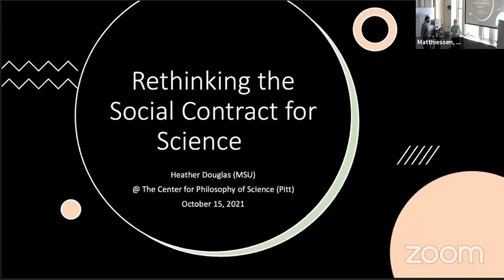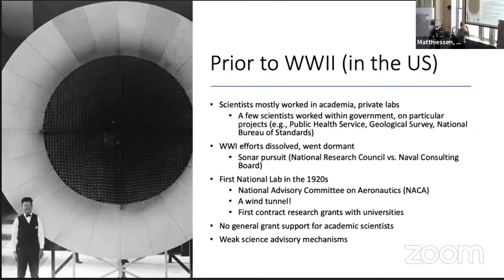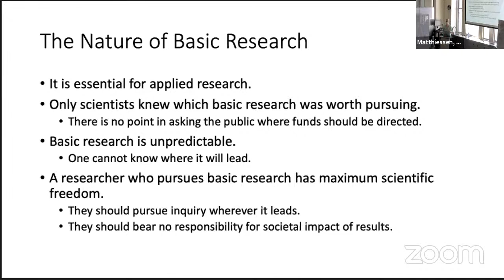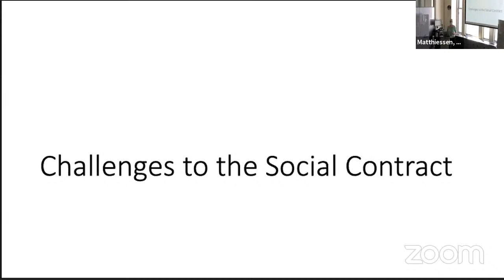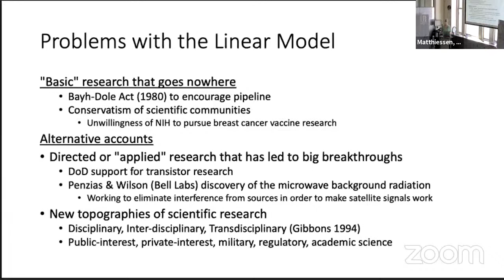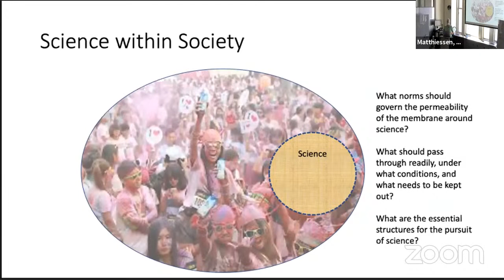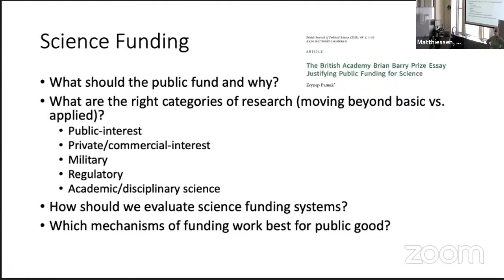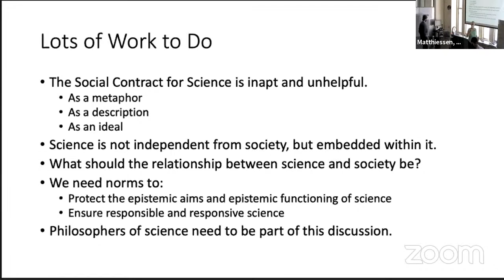"Rethinking the Social Contract for Science" by Heather Douglas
ABSTRACT: The dominant way of thinking about the relationship between science and society has been a “social contract” that grew out of the debates about science funding in the post-WWII US. This social contract presumed that the most public good would come from a “free play of free intellects” in science, supported by the public purse. In exchange for public funds and support, scientists would produce knowledge that would lead to public good, through good advice given by independent experts and through the application of science (either in the military or in the consumer realm, following the linear model for science funding). The job of the scientist was to accept monetary support, do their best scientific work, and provide advice when called; public good would follow. Unfortunately, this conceptual model for the relationship between science and society showed signs of strain by 1980s and has proven deeply inadequate in recent decades. I will review this history before turning to the question of what should replace the social contract for science. I will argue that the idea of a contract between science and society suggests two independent parties coming to an agreement for an exchange. But science is not, and never has been, independent of the society in which it functions. So what norms should structure the policies and expectations around science in society? I will illustrate what answering this question fully would look like with an examination of alternative sets of norms for science advising and science funding.